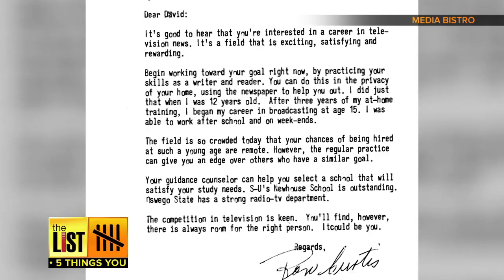5 Things You Don’t Know About David Muir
David Muir took over the anchor chair for ABC’s World News on September 1st, 2014. The List's Bradley Hasemeyer shares five more things you don’t know about the network’s main anchor.

THE LIST is the national Emmy award winning show where pop culture takes a need-to-know twist. Everything that’s trending in the form of a list.

And online anytime at TheListTV.com!